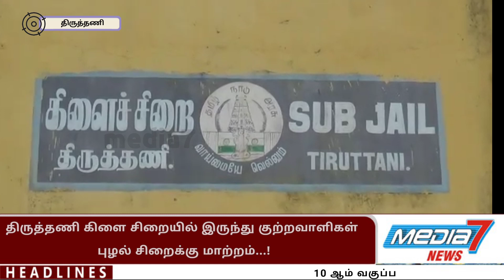திருத்தணி கிளை சிறையில் இருந்து முக்கிய குற்றவாளிகள் புழல் சிறைக்கு மாற்றப்பட்டனர்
திருத்தணி கிளைச் சிறையிலிருந்து 55 முக்கிய குற்றவாளிகள் பலத்த போலீஸ் பாதுகாப்புடன்  புழல் மத்திய சிறைச்சாலைக்கு அழைத்துச் செல்லப்பட்டனர்.

திருவள்ளூர் மாவட்டம் திருத்தணியில் கிளை சிறையில் சமீபத்தில் காஞ்சி சரக ஐ.ஜி. அய்வு மேற்கொண்டார். அப்போது  கைதிகள் எண்ணிக்கை அதிகமாக இருப்பதாகவும், கொரோனா வைரஸ் பரவி வரும் நிலையில்  சமூக இடைவெளி பின்ப்பற்ற முடியாத நிலையில் கைதிகள் இருப்பதாக கைதிகள் சார்பில் தெரிவிக்கப்பட்டது. இந் நிலையில் திருத்தணி கிளி சிறையிலிருந்து  55 முக்கிய குற்றவாளிகளுக்கு கொரோனா வைரஸ் உடல் பரிசோதனை மேற்கொண்டு 25 போலீசார் பலத்த பாதுகாப்புடன்  போலீஸ் வாகங்களில் புழல் மத்திய சிறைச்சாலைக்கு அழைத்துச் செல்லப்பட்டனர்.